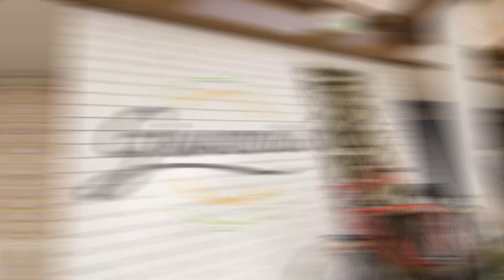Icon of the Seas | Memories Made Over Meals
With over 20 ways to dine onboard, IconoftheSeas is proudly serving up more options for bonding over bites. That means more to taste and discover on your culinary adventure together.

Whether you’re craving the cheesy slice of the day, freshly made sushi rolls with a side of fresh air, or a shareable smorgasbord for your whole crew — you’ll always find cuisine to satisfy any mood you’re in without having to wand.

And every dish is designed to be a treat for the senses, delivered in captivating venues with photo-worthy plating and a side of live entertainment. Onboard The Icon of Vacations, memorable moments are always on the menu.